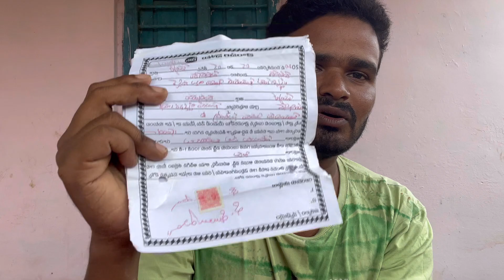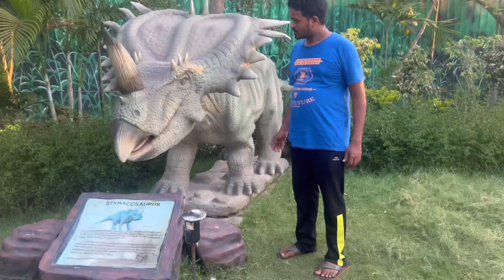చిట్టి రెండో పెళ్లి చేసుకున్నాడు మీకు చెప్పనందుకు క్షమించండి.! My Simple Village Vlog Video.!